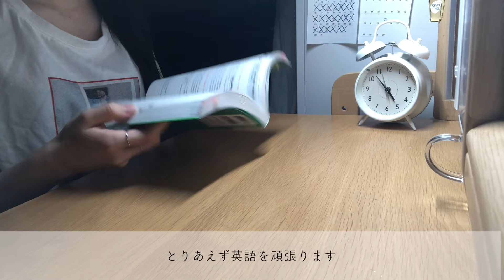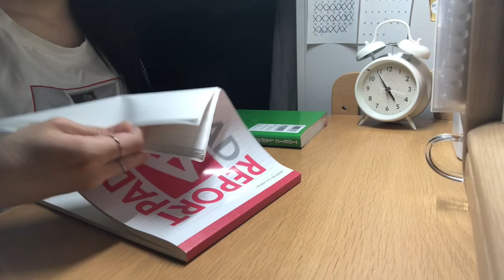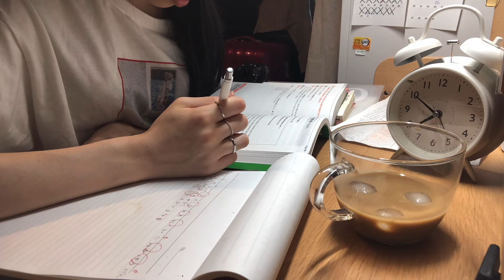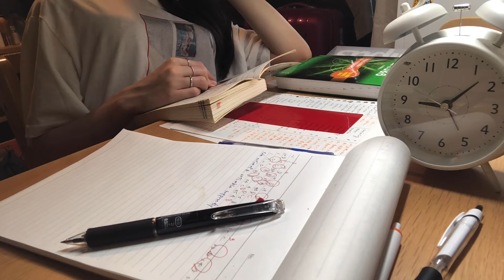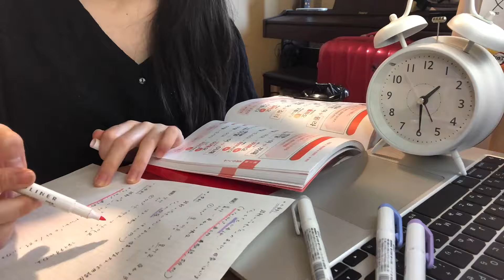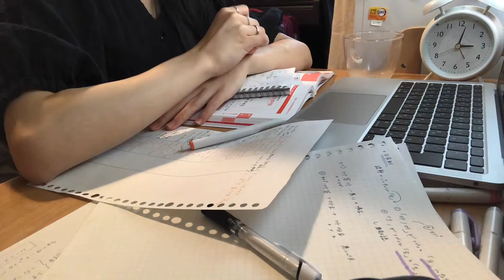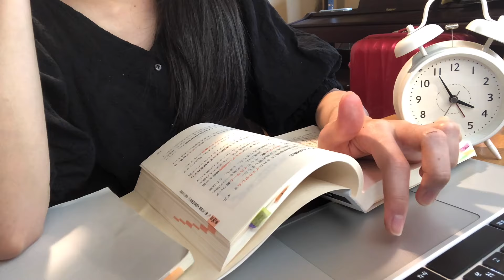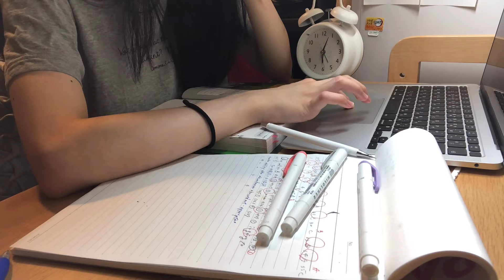【study vlog】超朝方大学生が朝4時半に起きて10時間勉強してみた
こんにちは！ナギです💐
今回はstudy vlogを撮ってみました。
10時間なんて久しぶりにやりました。疲れました。

動画を見てくださってありがとうございました😭